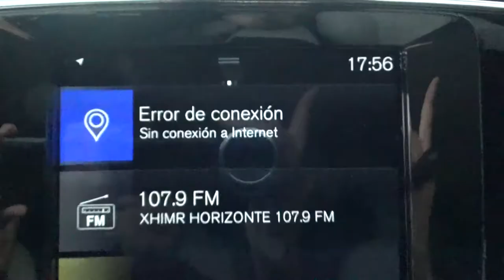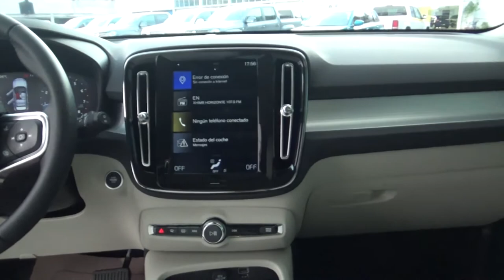Volvo / XC40 / 2019 - K2017623